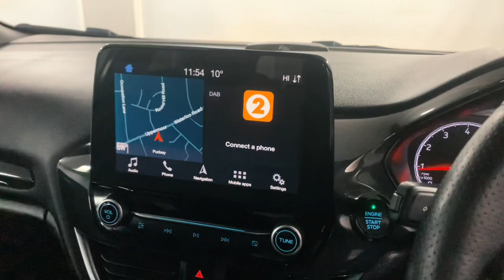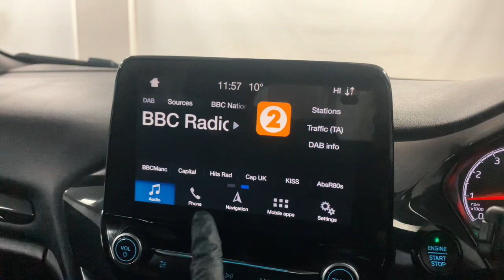MJ19RNF - fiesta ST